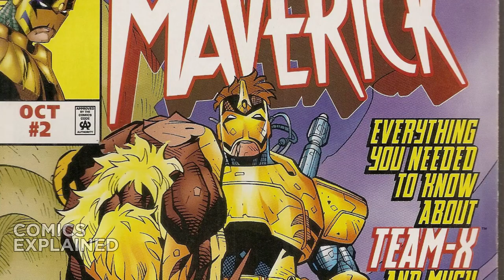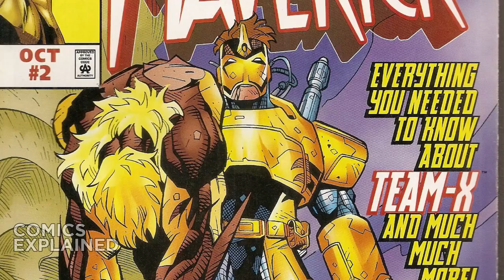Wolverine's Secret History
The best is back! Wolverine has been through a lot. He's been a hero and a killer. An X-Man and an Avenger. He's been to hell and back. Now, as the nation of Krakoa brings together all mutantkind, can he finally be…happy? Wolverine finally has everything he ever wanted - and everything to lose. Writer Benjamin Percy and legendary WOLVERINE artist Adam Kubert bring the best there is to his new home! But the worst is never far away - whether it's Omega Red, Lady Deathstrike, Sabretooth or Doctor Cornelius. And Wolverine must make an unlikely alliance when he finds himself targeted by…Dracula?! But the Flower Cartel might have enlisted the deadliest foe of all: Wolverine himself. Logan is about to find himself at the heart of a conspiracy that threatens to darken the Dawn of X!

▸ What is Old Man Logan: Old Man Logan is an alternative version of the fictional character Wolverine appearing in American comic books published by Marvel Comics. This character is an aged version of Wolverine set in an alternate future universe designated Earth-807128, where the supervillains overthrew the superheroes. Introduced as a self-contained story arc within the Wolverine ongoing series by writer Mark Millar and artist Steve McNiven, the character became popular with fans. After the Death of Wolverine, Laura Kinney took the Wolverine mantle but an Old Man Logan from the similar Earth-21923 was brought in to serve as an X-Man and featured in his own ongoing series.